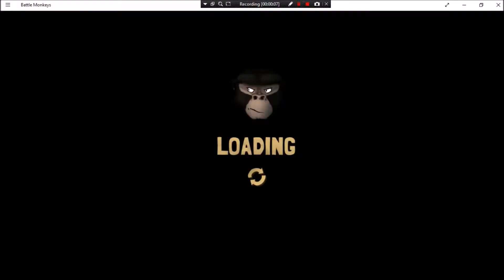Battle monkeys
It is a game